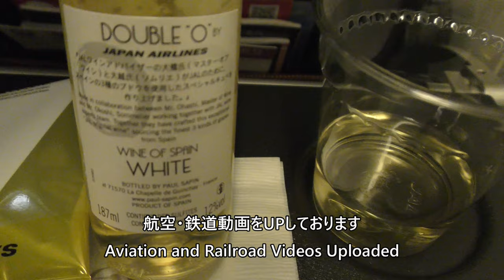【有料機内食／九州産うなぎのふっくら蒲焼御膳】日本航空751便、成田空港→ハノイ・ノイバイ空港 Paid Exclusive Meal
2024年2月10日、日本航空751便、成田国際空港→ハノイノイバイ空港B767-300(JA620J)より撮影した、九州産うなぎのふっくら蒲焼御膳の動画です。

Everyday Update!